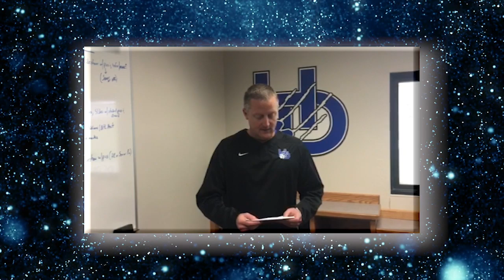Prom 2020 Court Announcement